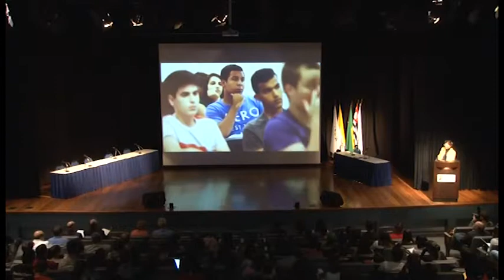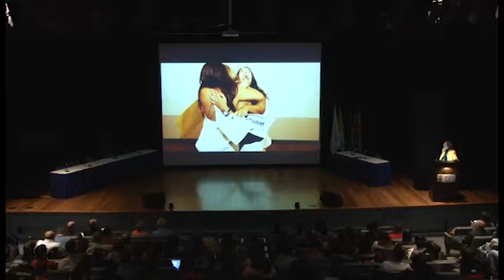Oportunidades, competências e expectativas na formação (Dom Gilberto)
Veja na íntegra a mesa-redonda comandada pelos professores Carlos Marshal França e Sérgio Roberto Pereira, que contou com a presença dos convidados Paulo de Tarso, Maysa Tatikava, Eveline Zanotti, Laryssa Tanaka e Gabriela Maffei.